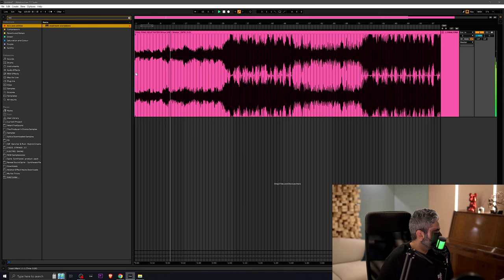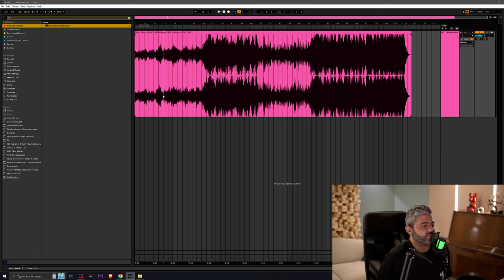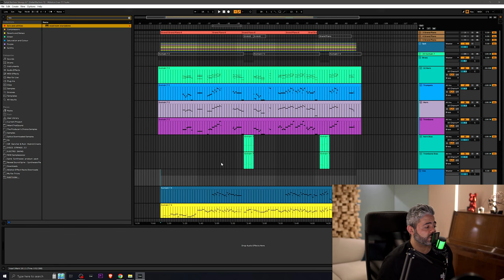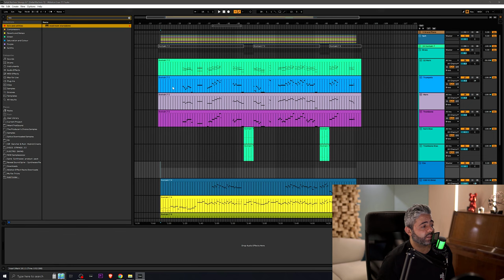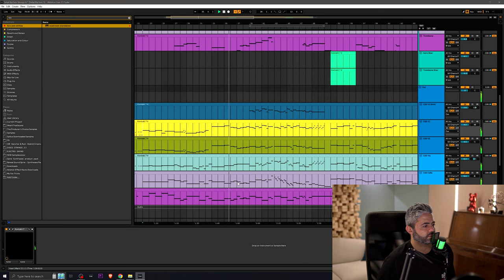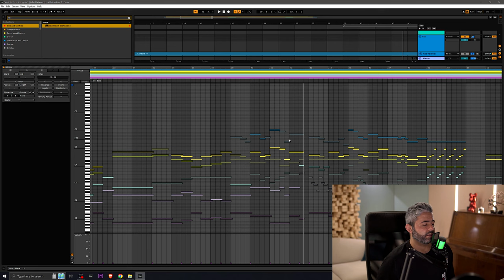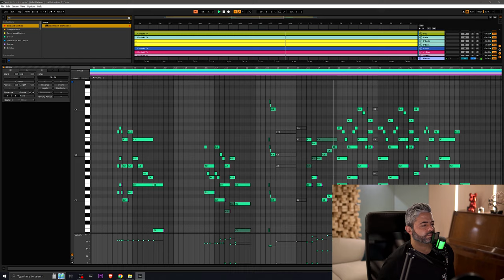INSIDE THE SESSION #4 Title Sequence Selat Rahem Part 1 تفاصيل توزيع أغنية تترمسلسل صلة رحم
NEW TUTORIAL !!! Inside the Session Episode #4
INSIDE THE SESSION #4 A Walk Through the Track Series Title Sequence Selat Rahem Part 1
Part 1  تفاصيل توزيع أغنية تترمسلسل صلة رحم